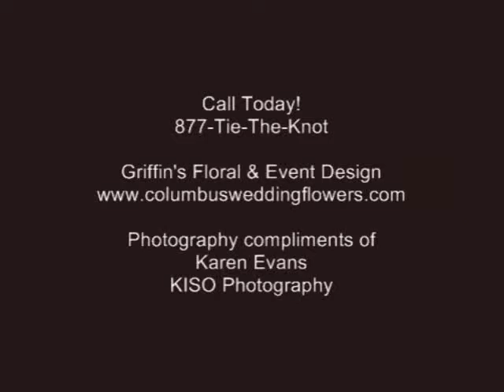Columbus Weddings by Columbus Florist Griffin's Floral & Event Design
Central Ohio Florist Griffin's Floral & Event Design offers example of an all red wedding with roses, anemones, bourvardia, and other red flowers in hand tied bouquet styles.

Photography: KISO Fotografia